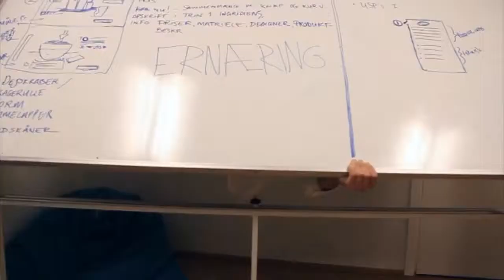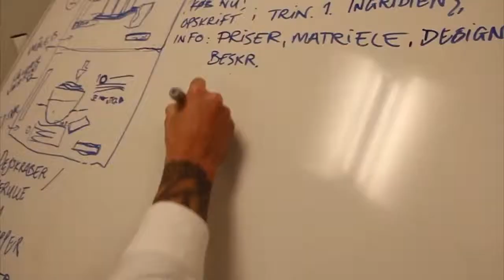Det feder at vre leder Metropol - KEA Movie Awards Spring 2013